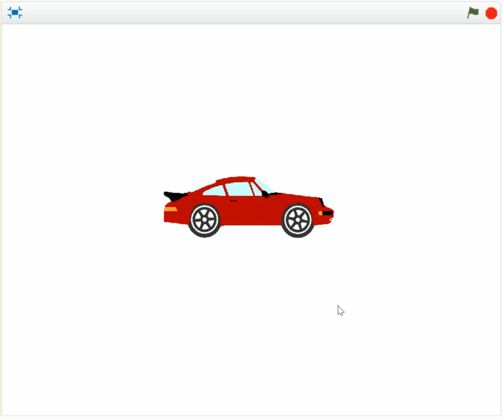B2 Vol2. Bài tập lập trình Scratch.